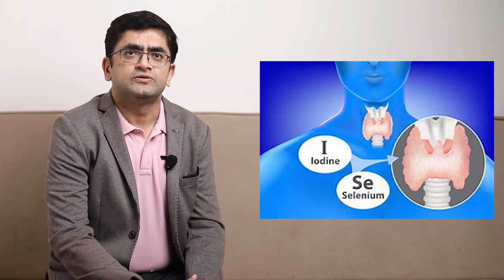थाइरोइड की बीमारी में खाने का क्या परहेज करे? डॉ सचिन चित्तावर डीएम एंडोक्रिनोलॉजी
जानिए थाइरोइडिस्म पर व्याप्त भ्रातिओं के बारे में